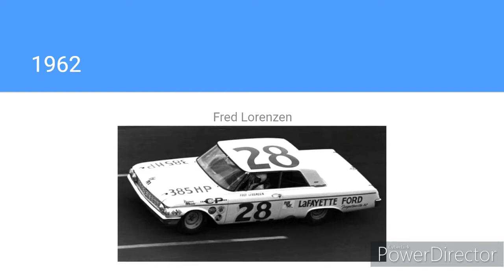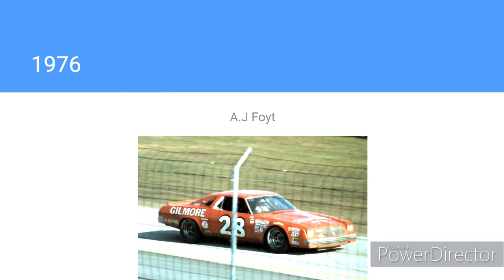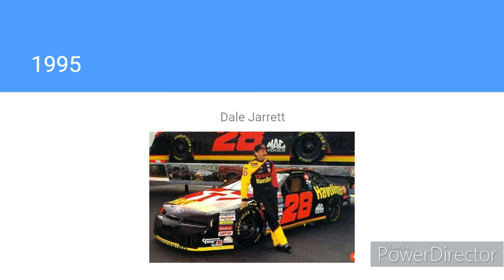Evolution of the 28 Car in The NASCAR Cup Series